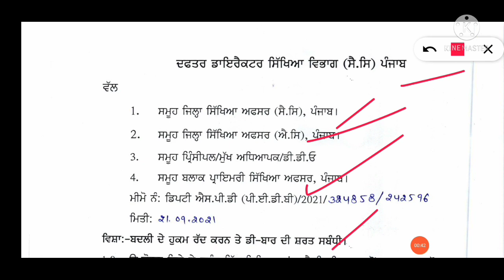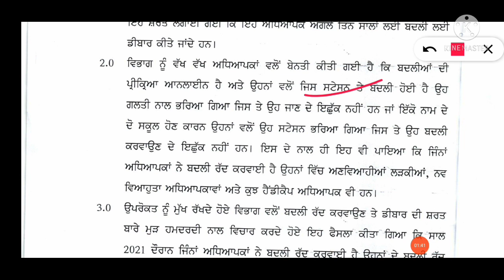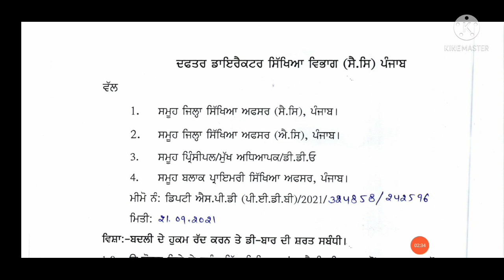New Notice।। ਸਿੱਖਿਆ ਭਰਤੀ ਵਿਭਾਗ ਦਾ ਨਵਾਂ ਨੋਟਿਸ।। Master Cadre Transfer updates।। Today official notice